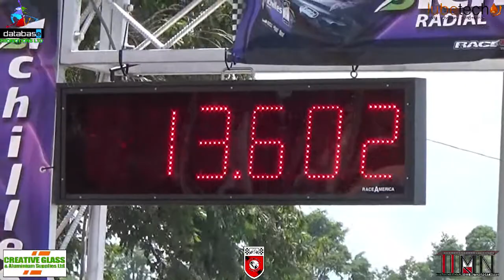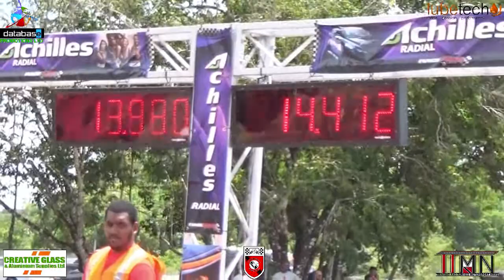Galant VR4 @ Database Ultimate Shootout Drags August 2017